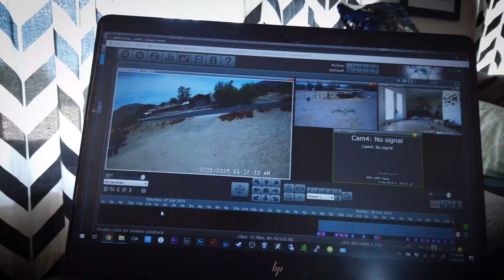unRAID and New Antennas are AWESOME! - DIY Ubiquiti Internet Relay - Pt 15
The new antenna/radio combo has been ROCK SOLID, so I've been working on my new unRAID server.  Coming along nicely!

How to put a ProLiant DL380p G8 with a H420i RAID card into HBA mode